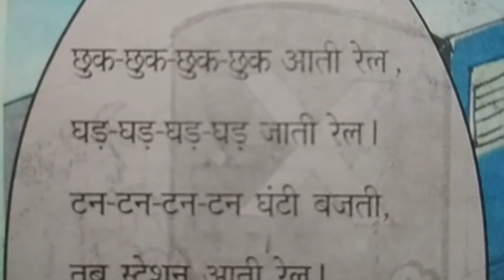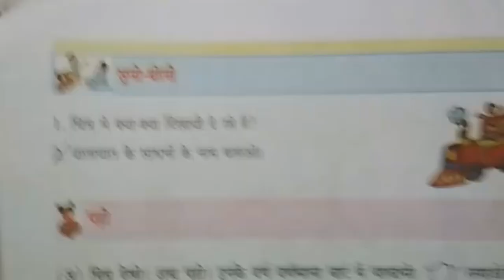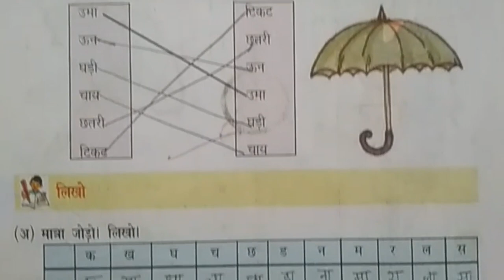Telangana 6th class Hindi Text Book Lesson 3 Railway Station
Telangana 6th class Hindi Text Book Lesson 3 Railway Station. Sixth Grade Hindi Class text note Books reading,